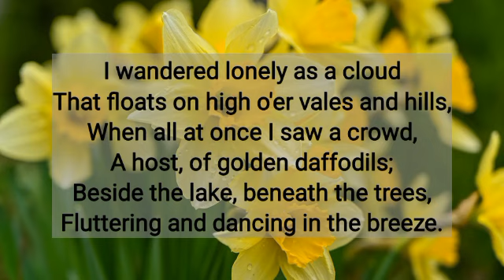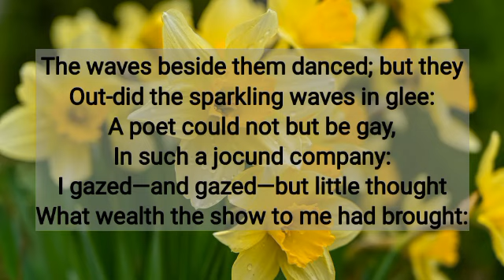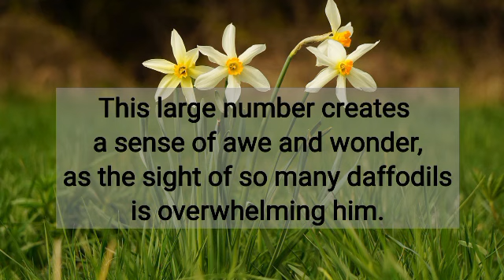' I Wondered Lonely as a Cloud ' and its short explanation of Hyperbole uses in the poem